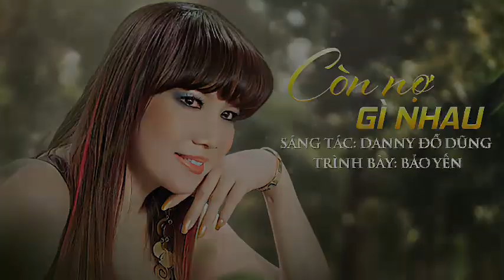Còn nợ gì nhau-Danny Đỗ Dũng-Ca sĩ Bảo Yến